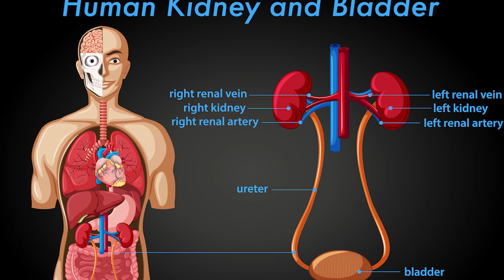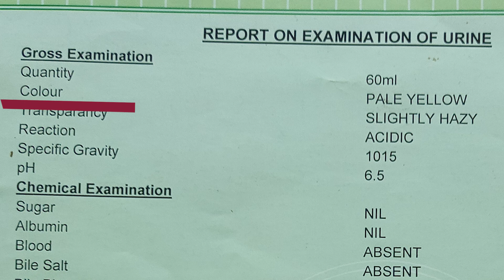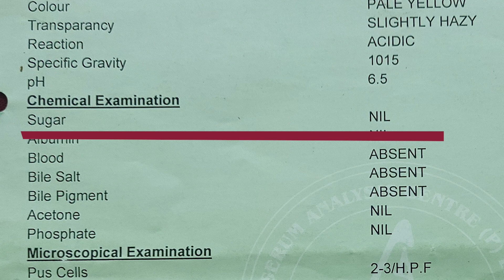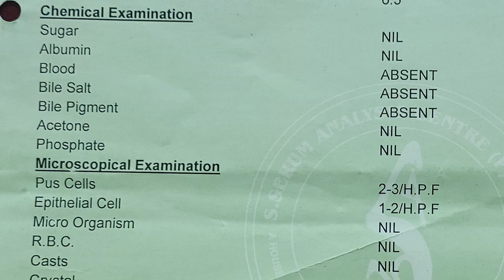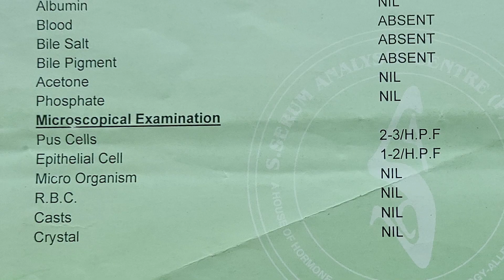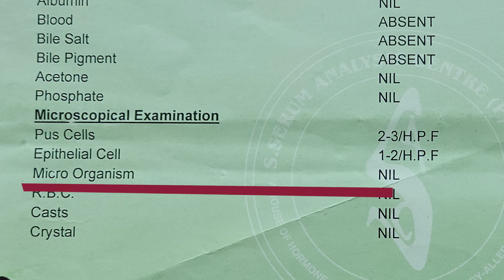First Trimester Urine Test (Bangla) - The Bong Parenting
Urine Routine Examination is very important in first trimester. It reveals many hidden complexities that may hinder smooth going in further stages of pregnancy. Lets discuss the report we had in the first trimester with meticulous analysis of each statements and parameters in the report of Urine Routine Examination of Urine R/E.

Links from Amazon
Ovulation Kit
Pregnancy Test Kit
V Wash
Sanitary Pads
Menstrual Cup

Kids Toothpaste
Kids Toothbrush
Mosturizing Cream
Natural Mosquito Repellent Fabric Roll
The Bong Parenting is to discuss about every points regarding Child Development. Parenting covers essentials of development of a child. Even we have to start from zero, we have to talk and discuss from conceiving a healthy child. Because, healthy starting supports all necessary development by removing all the hindrance and barriers in the path of bright future. We can not make every one Einstein but what we can make them is to support them what they want to be, guide them, support them and teach them to walk with the will, aim and in a well shaped future. Hope you will enjoy the discussed topics.